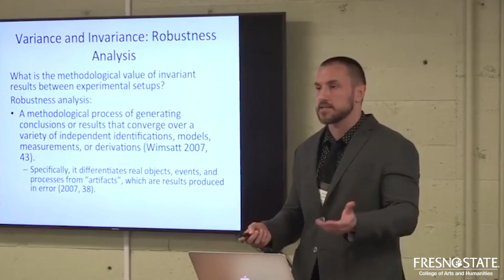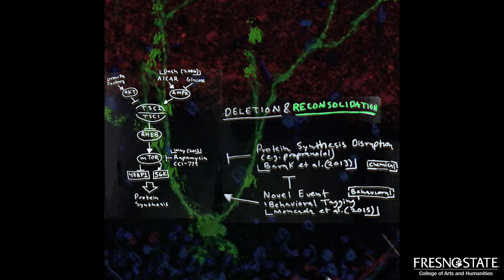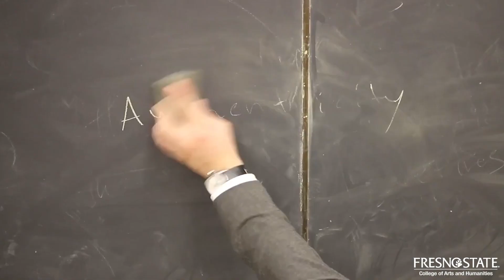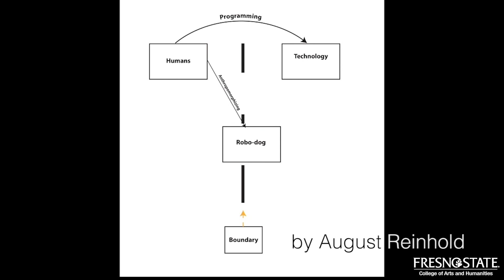Engaging students in an online world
Dr. Vadim Keyser, assistant professor of philosophy, scientific researcher, artist, and liaison between STEM and Arts and Humanities, discusses his methods for science engagement. As he and his students shelter in place, Keyser has employed a variety of teaching tools and techniques, including scientific modeling and visualization, video presentation, and guided reading.